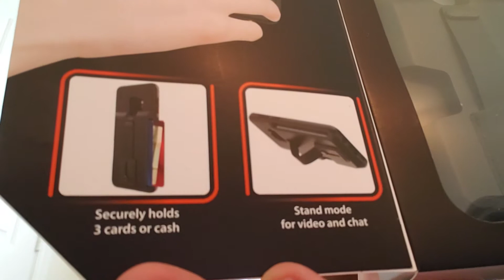10x minu ShopZPresso Review⚠️Compras de walmart para mi samsung galaxy S9 protector case shopzpresso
Si fui al walmart no habia mucho vi q no habia ninguna consola de xbox one y aparte en linea estan mas caras 100 dolares mas'

El case me salio en 11 dolares me ahorre 11
Y otras cosillas mas hasta un pastelito de chocolate q me encante tipo icecream

La marca q compre fue de black web y Onn
Dos cases y un cable para cargar por q me falla el q tengo.

Y hasta desodorante brutt alcanza hijijij para q huela el zobaquillo riko despues de las friegas del dia.